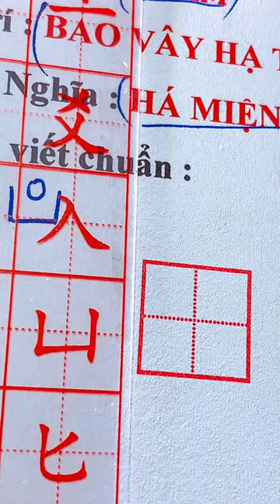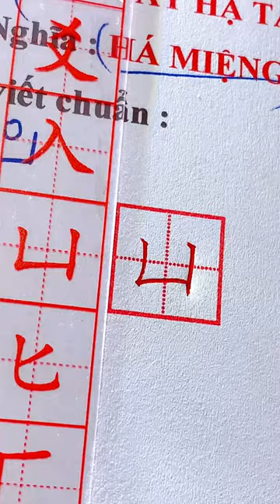17 BỘ KHẢM - Há miệng